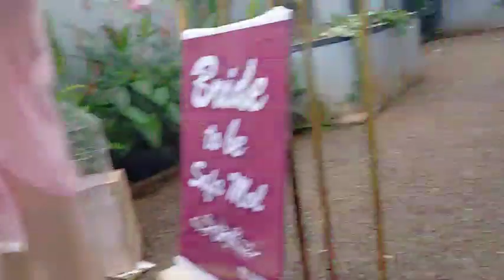Bridal shower safamol. day in my life. bride to be.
bridal shower party of my cousin.

black_events_vga👆👆👆👆👆👆👆👆

drishyaweddings 👆👆👆👆👆👆👆👆